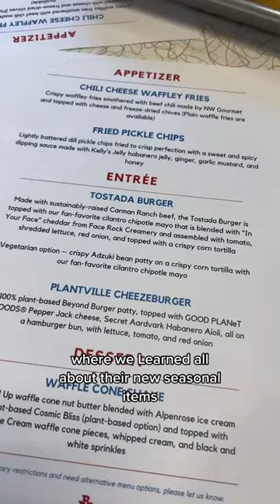Checking out Burgerville’s seasonal items at their influencer event